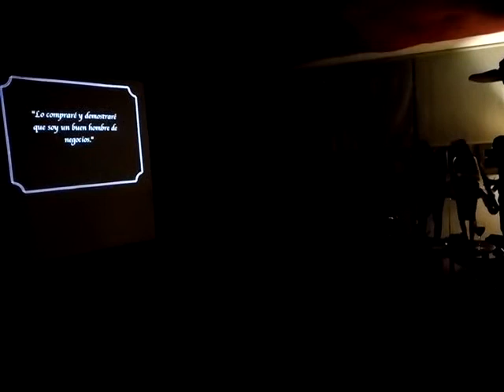Gurugú Sax.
Fragmento del cine mudo de Buster Keaton musicalizado por Gurugú sax en la sala La Chistera. (Octubre 2017)